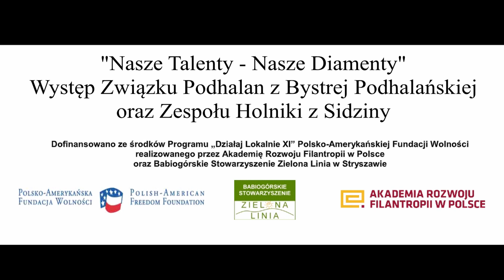Nasze Talenty - Nasze Diamenty - występ Związku Podhalan z Bystrej Podhalańskiej oraz Kapeli Holniki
"Nasze Talenty - Nasze Diamenty"
Występ Związku Podhalan z Bystrej Podhalańskiej oraz Kapeli Holniki

Projekt "Nasze Talenty - Nasze Diamenty" realizowany jest w ramach programu „Działaj Lokalnie 2020” Polsko- Amerykańskiej Fundacji Wolność oraz na mocy umowy zawartej z Akademią Rozwoju Filantropii w Polsce i Babiogórskim Stowarzyszeniem Zielona Linia.

Za pomoc w realizacji nagrania dziękujemy Radnemu Panu Marcinowi Gałce.